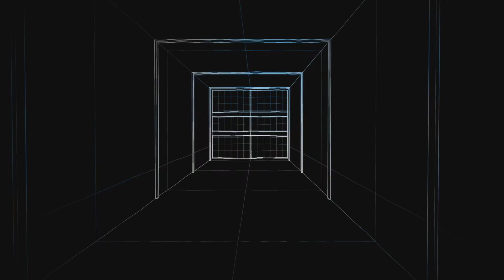Division 2 PVP Conflict Negotiator/spotter build